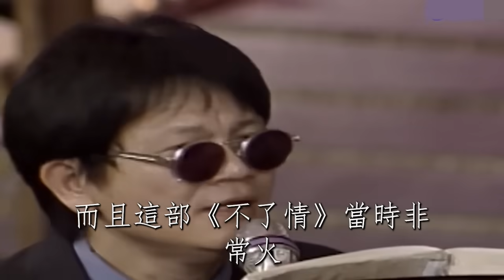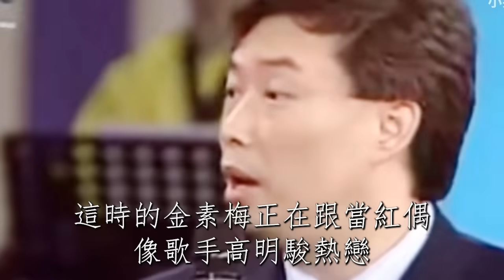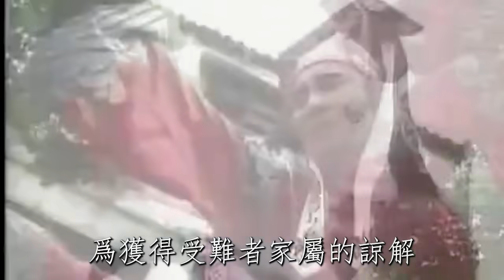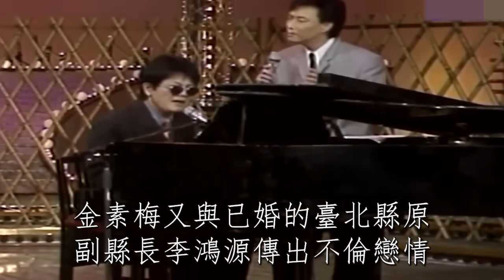高金素梅被朋友害得傾家蕩產，當小三插足李鴻源被當場捉姦，今57歲不婚內幕讓人驚#高金素梅#台灣歌手#茶娛飯後